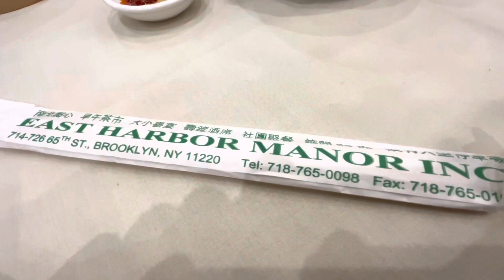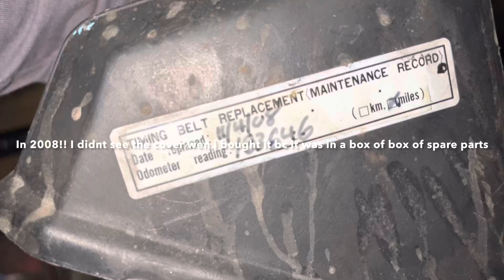1UZ MK3 Supra Swap: Acquiring Engine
Saw a listing on facebook marketplace $800 for a 95k mile 1st gen 1uz from a 93 SC400 in New York and had to get it. Got it down to $700, spent ~$110 on gas. Hopefully all is well wen i actually start the engine😬.

Ended up having to get another 1uz bc my brother decided last min that he was just going to use a 1uz in the sc400. 🤦‍♀️